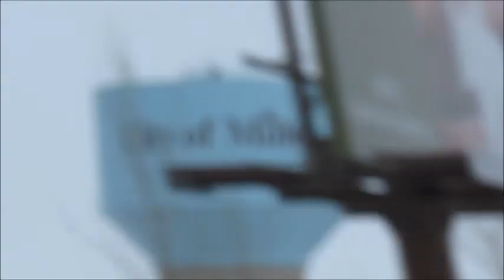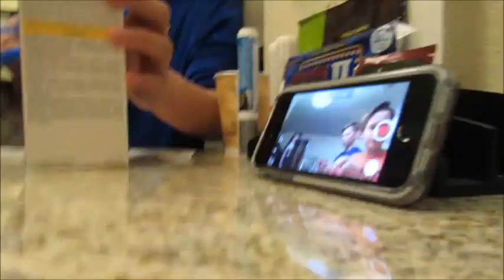I tried bleaching my hair?!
Welcome to another video guys, I hope you enjoyed! Thanks!

My equipment:

Bendy tripod

Gopro hero 4 silver

1000 likes and I will drink a bottle of sriracha sauce.